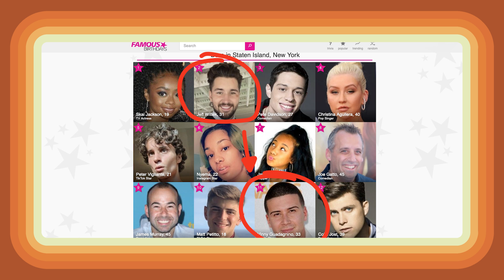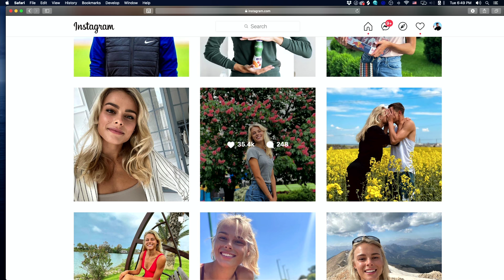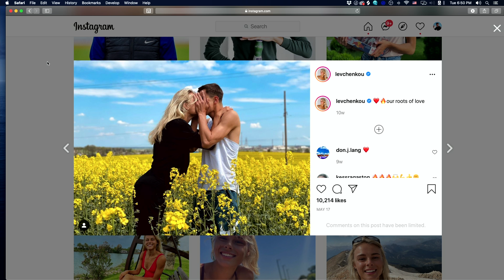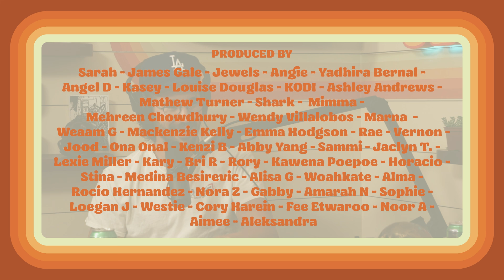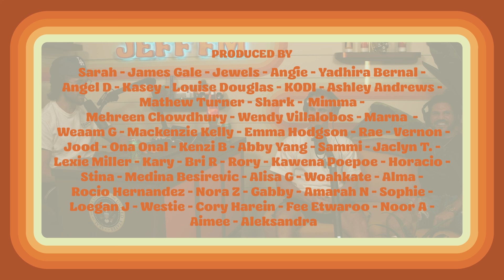HOW I MET RONNIE FROM JERSEY SHORE | JEFF FM | Ep. 10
Today we bring on Ronnie Margo from Jersey Shore and we relive the past history he has with being friends with Jeff Wittek.

Guest
Ronnie